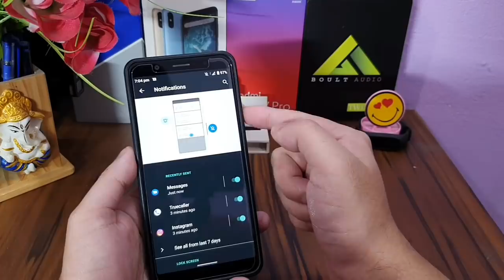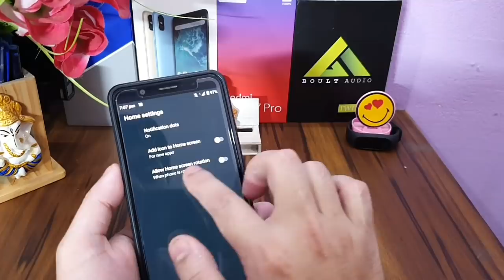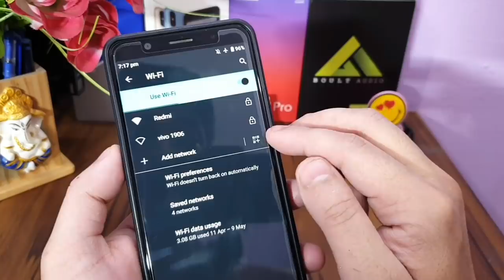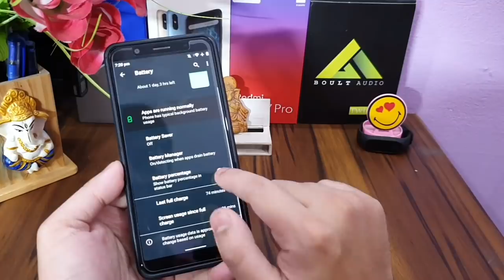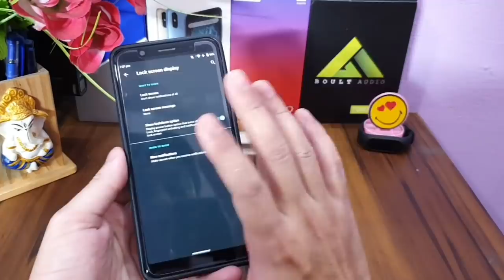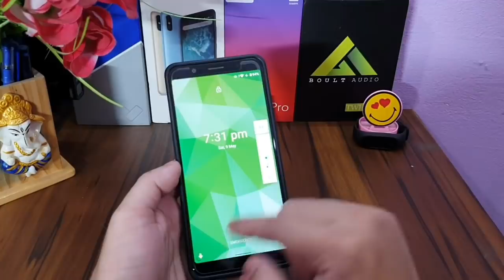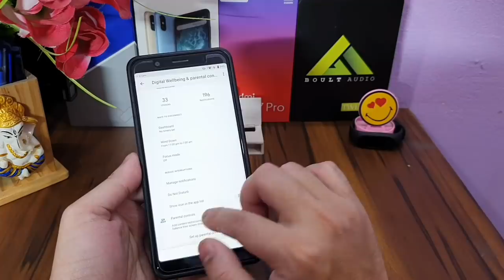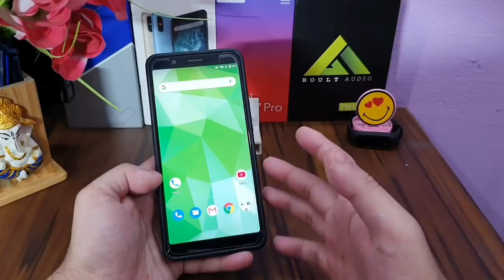Exciting Top Features : Max Pro M1 & M2 after Android 10 update | Amazing Features ❤️✌️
Best Battery for Max Pro M1
Best cover for Asus Zenfone max pro m1 :-